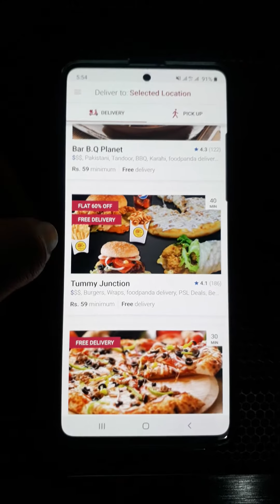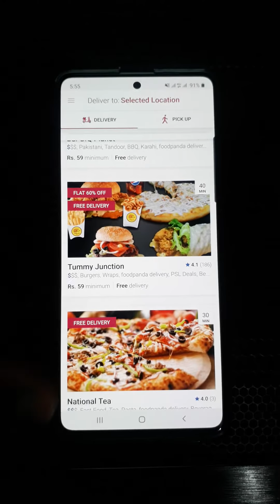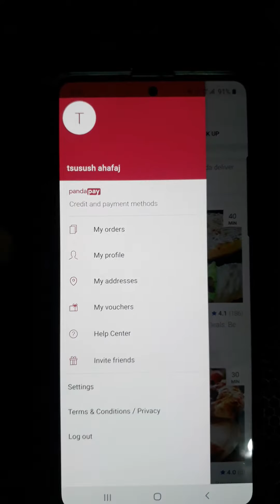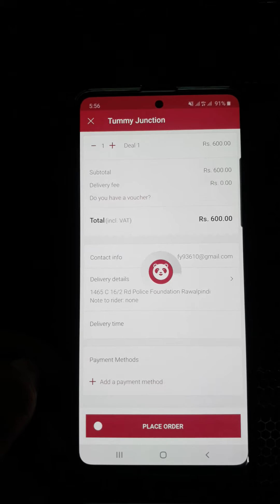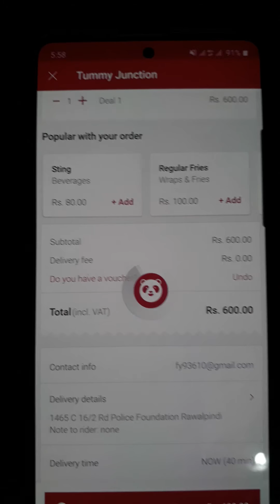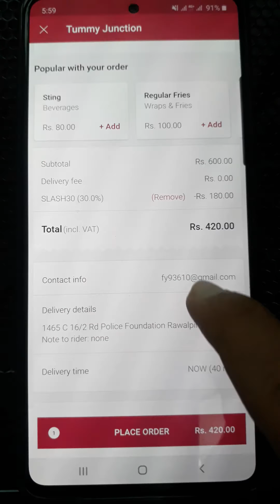How to use vouchers in Foodpanda?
How to use different type of vouchers in food panda.